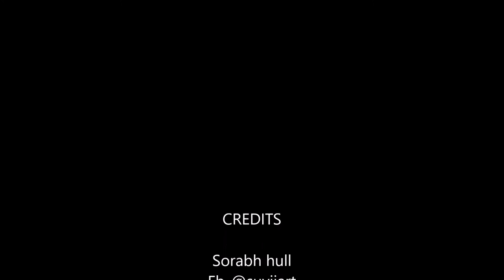Digital painting of Sunanda sharma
It's my new digital portrait painting of punjabi singer Sunanda sharma